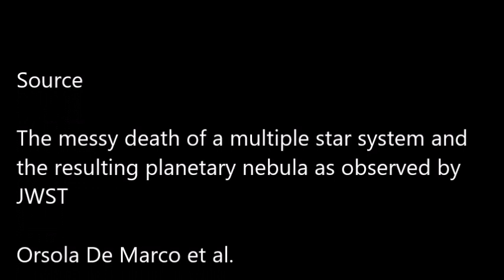Le mystère de la nébuleuse de l'Anneau Austral dévoilé par Webb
La nébuleuse de l'Anneau Austral, (NGC 3132) est le magnifique résultat de l'éjection de matière d'une étoile massive il y a plus de 2000 ans. Et c'est aussi l'une des premières nébuleuses observées avec le télescope Webb. Aujourd'hui, une très vaste équipe de près de 70 chercheurs publie leurs découvertes sur l'origine probable de la complexité de NGC 3132 dans Nature Astronomy.

Source

The messy death of a multiple star system and the resulting planetary nebula as observed by JWST
Orsola De Marco et al.
Nature Astronomy (8 december 2022)

Illustrations

1. NGC 3132 imagée par le télescope Webb dans deux bandes spectrales différentes (De Marco et al.)
2. Schéma des interactions stellaires proposées pour expliquer les observations (NASA, ESA, CSA, E. Wheatley (STScI))